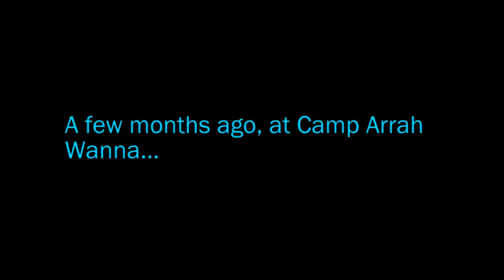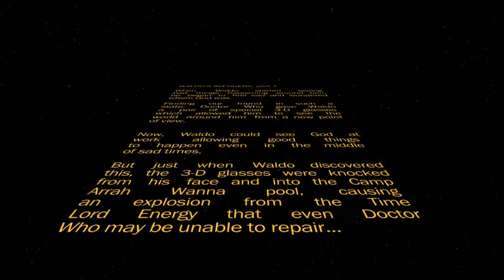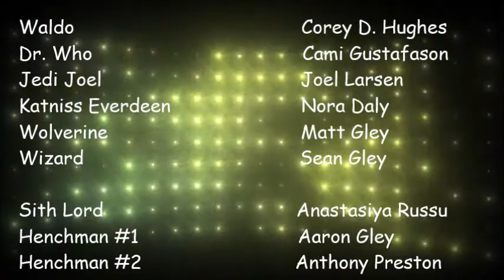Waldo's Avengers Part 1